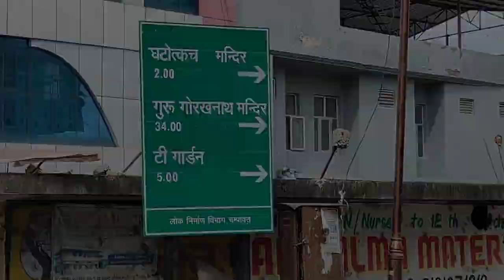GHATOTKACH temple Champawat Uttarakhand ।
उत्तराखंड के चम्पावत में एक मंदिर बना है, जिसके बारे में कहा जाता है कि महाभारत के युद्ध में कर्ण द्वारा मारे जाने के बाद उनका सिर यहीं गिरा था।

चंपावत का घटोत्कच मंदिर भारत में घटोत्कच के बहुत कम

मंदिरों में से एक है। घटोत्कच ने महाभारत के दौरान एक

महत्वपूर्ण भूमिका निभाई थी और पांडवों के लिए युद्ध लड़ा

था। भीम ने अपने बेटे घटोत्कच से युद्ध के दौरान उनके लिए

लड़ने का अनुरोध किया था। चूँकि घटोत्कच भीम और

हिडिम्बा नामक राक्षसी का पुत्र था, इसलिए उसके पास

अपने आकार को एक छोटे से राक्षसी में बदलने की शक्ति

थी। महाभारत युद्ध के दौरान, उसने कौरवों की ओर से कई

हज़ार सैनिकों को मार डाला। घटोत्कच से भयभीत होकर,

दुर्योधन ने कर्ण से उसे मारने के लिए "अमोघ शक्ति अस्त्र"

का उपयोग करने के लिए कहा। अंत में कर्ण ने अमोघ अस्त्र

का उपयोग करके घटोत्कच को मार डाला। ऐसा माना जाता

है कि घटोत्कच का सिर उसी स्थान पर गिरा था जहाँ

घटोत्कच मंदिर स्थित है।

घाटकू मंदिर स्थानीय लोगों के बीच बहुत पूजनीय है। हिडिम्बा को समर्पित एक मंदिर भी घटोत्कच मंदिर से कुछ सौ मीटर की दूरी पर स्थित है।